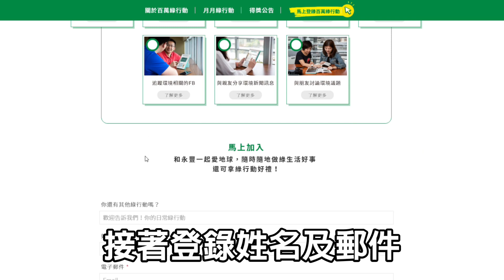綠行動？市長爬樹是綠行動嗎？到底什麼是綠行動？“百萬”綠行動，好康大抽獎，永豐金控挺地球，大家一起去-網得紅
“百萬”綠行動，好康大抽獎
永豐金控挺地球，大家一起去

趕快登錄挺地球
還可以拿獎品
一舉兩得唷

網得紅雖然是搞笑頻道
但也熱血公益
希望大家舉手之勞轉貼文章
一起愛地球

謝謝支持